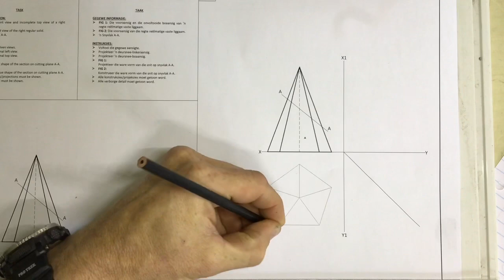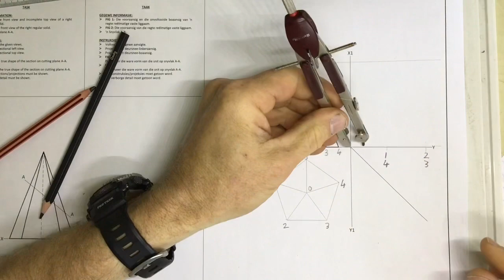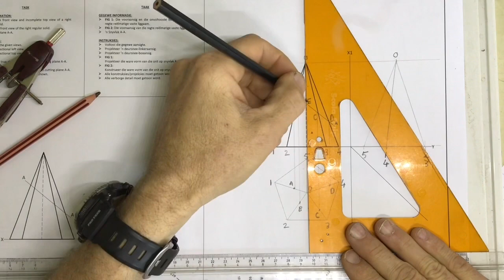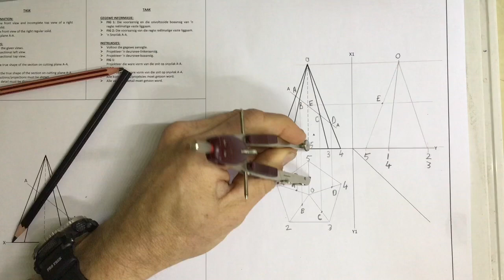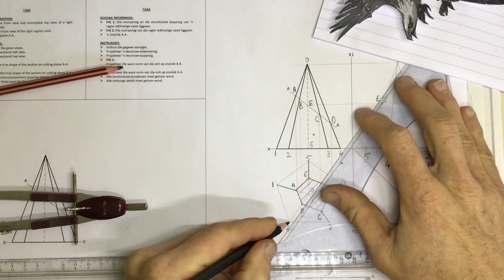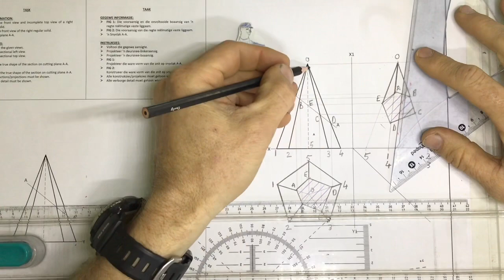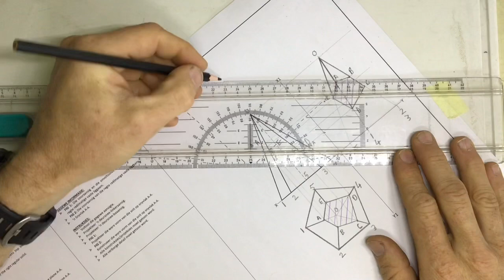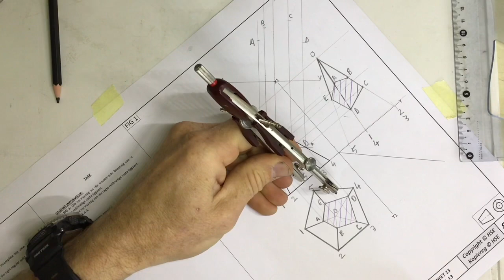Solid geometry of a pentagonal pyramid